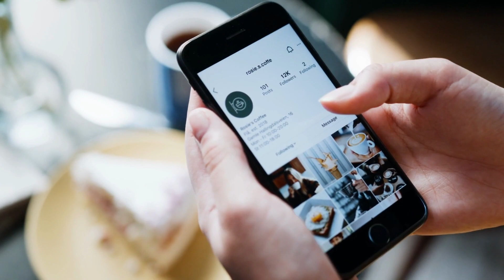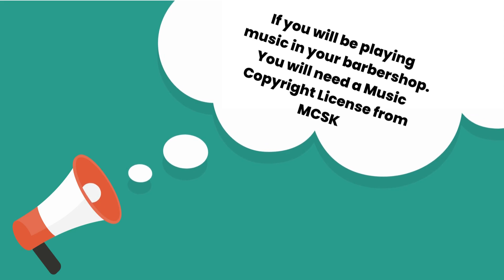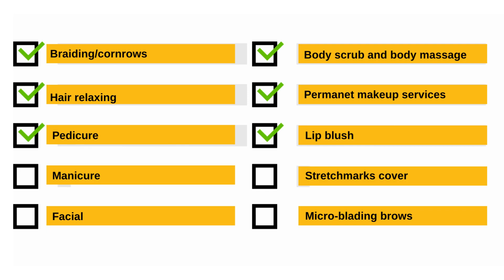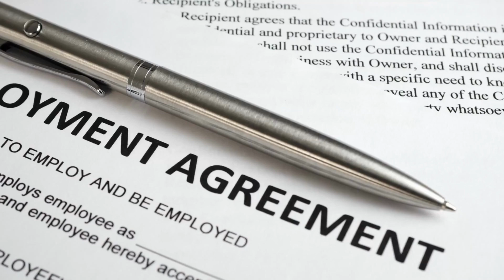How much I make from my Saloon/Barbershop Business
1. How to start a saloon business
2. How to start a barbershop business
3. What equipment do you need to start a saloon
4. What equipment do you need to start a barbershop
5. How much capital do you need to start a saloon
6. What licence do you need to start a saloon/barbershop business